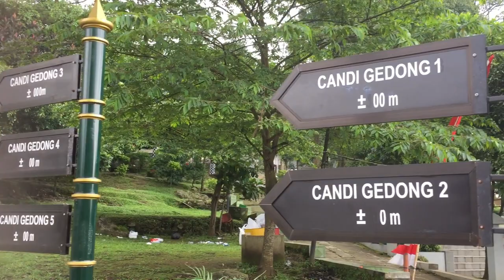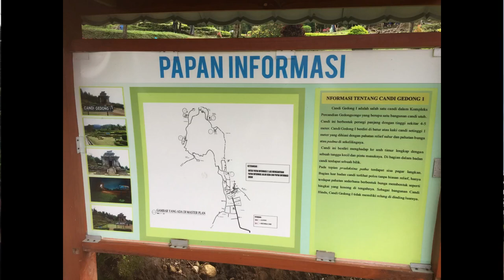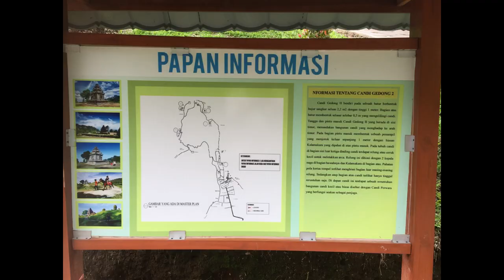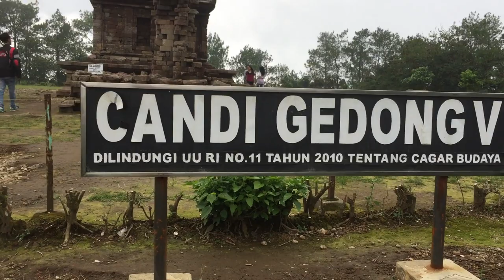[TravelVlog] Puncaknya Candi Gedong Songo 2019, dikelilingi awan, Semarang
[TravelVlog] Candi Gedong Songo, Candi diatas awan, Semarang

HTM wisatawan lokal Rp 10.000
HTM Wisatwan Asing Rp.75.000